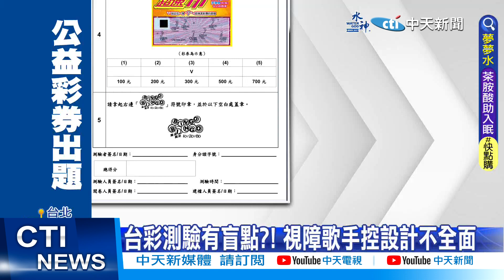【每日必看】台彩經銷商遴選測驗 視障者被要求"看圖片"作答 20230708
台灣彩券日前舉辦，第五屆經銷商遴選測驗，開放弱勢族群、身心障礙者參加，不過雙眼全盲的視障歌手徐承邦，卻分享 參加考試受阻，因為5題考題中，就有兩題"圖片判讀"題目，另外還有"印章題"，也被禁止 觸摸印章判讀，讓他完全無法作答，而且身邊就至少10名視障朋友，遇到類似狀況，對此，台彩公司回應，有開放考生攜帶輔助工具進考場。